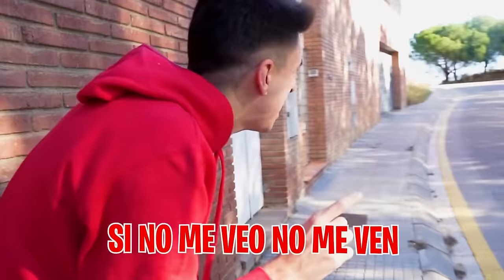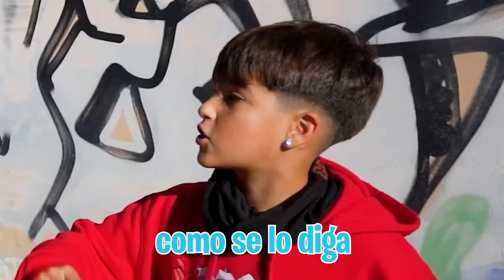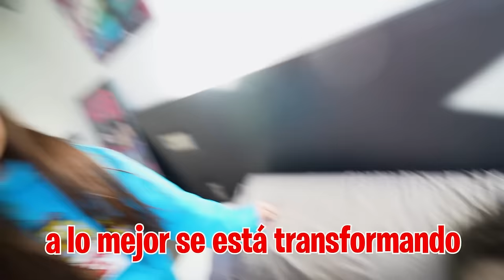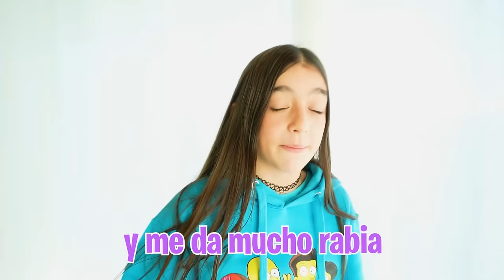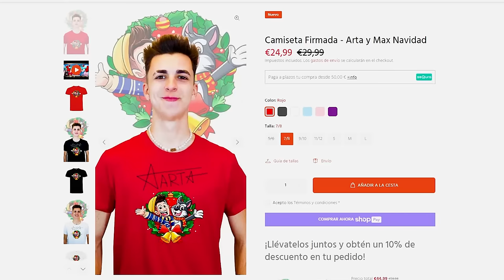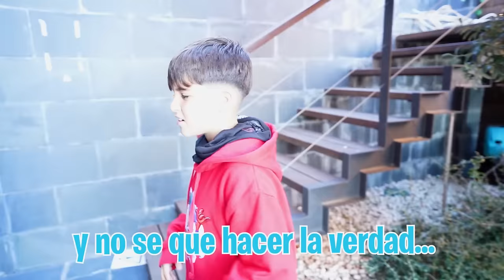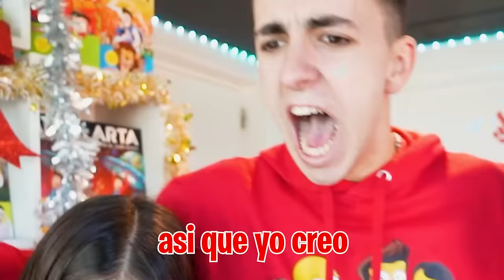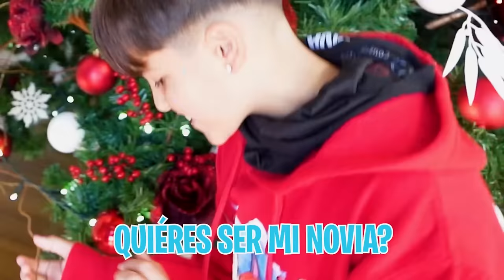MI HERMANO Y MI NUEVA HIJA SON NOVIOS…*demasiado salseo!*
Mi hermano está entre dos chicas de la Máximo House, su novia y mi nueva hija, tiene que elegir a una de las dos.